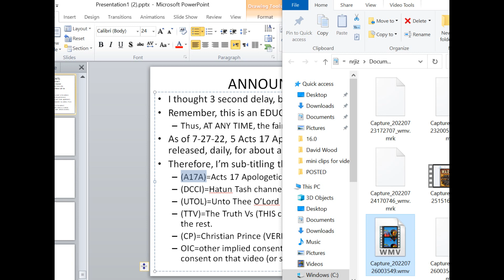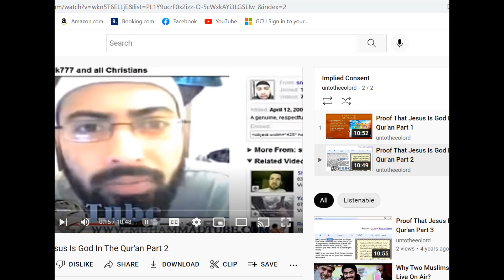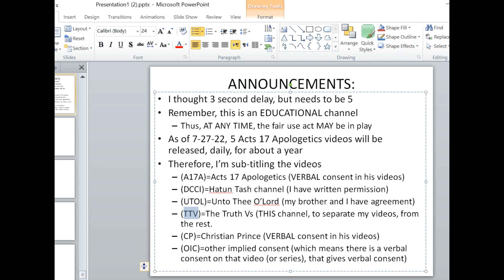Update on some changes to The Truth vs (TTV)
For the last several hours, I've been updating this YT channel, and scheduling  some Acts 17 Apologetics videos, getting them queued to start to release on July 27th, at noon, local time.  But, buy adding A17A, I needed to reformat how I did the titles, and created play lists, and this video explains all of these updates.